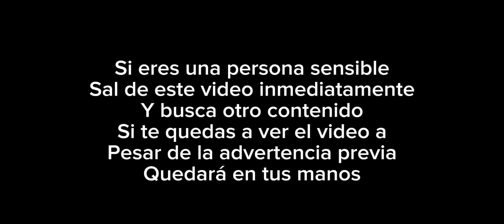El Rey Escarlata en Dragon Ball Super (teoría 100% mía) alerta de gore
Imágenes Personajes y música utilizada no me pertenecen lo único que me pertenece es la historia